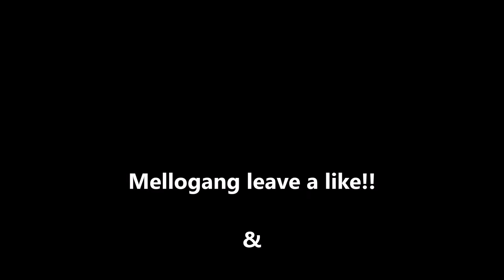Hangout Music Festival (Day 3)/ Marshmello Points at Me!! - Vlog #13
Well, it was fun while it lasted. Next up is Voodoo fest, but that's not until October. Hope ya'll enjoyed that.